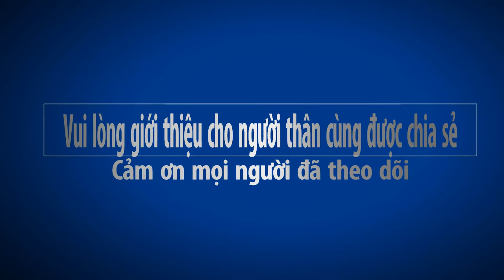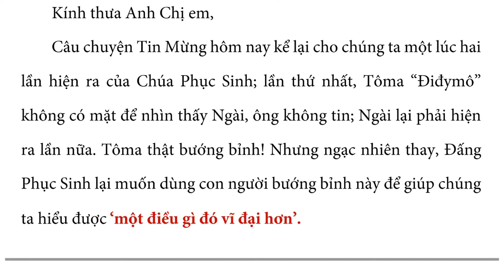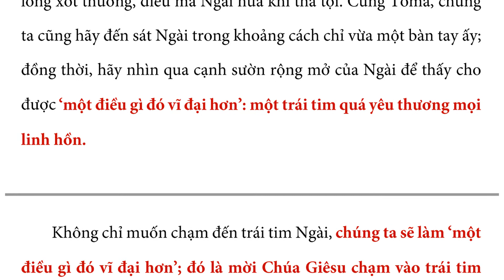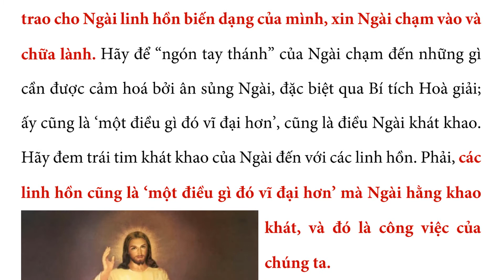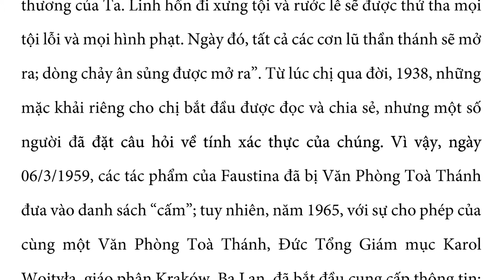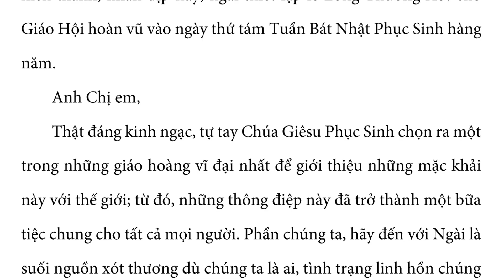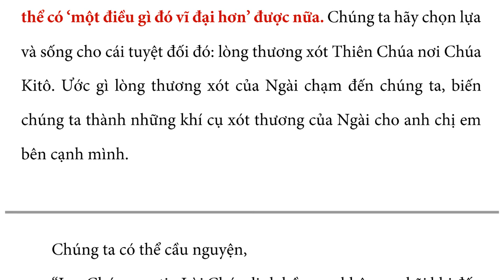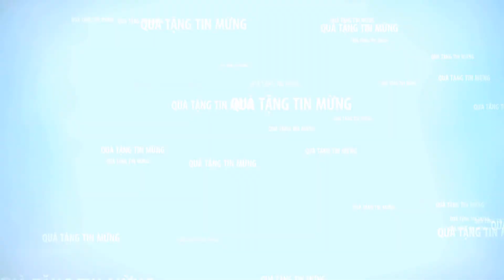MỘT ĐIỀU GÌ ĐÓ VĨ ĐẠI HƠN - QUÀ TẶNG TIN MỪNG (CN2PS), Lễ Lòng Chúa Thương Xót, Lm MINH ANH TGP. HUẾ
Câu chuyện Tin Mừng hôm nay kể lại cho chúng ta một lúc hai lần hiện ra của Chúa Phục Sinh; lần thứ nhất, Tôma “Điđymô” không có mặt để nhìn thấy Ngài, ông không tin; Ngài lại phải hiện ra lần nữa. Tôma thật bướng bỉnh! Nhưng ngạc nhiên thay, Đấng Phục Sinh lại muốn dùng con người bướng bỉnh này để giúp chúng ta hiểu được ‘một điều gì đó vĩ đại hơn’.